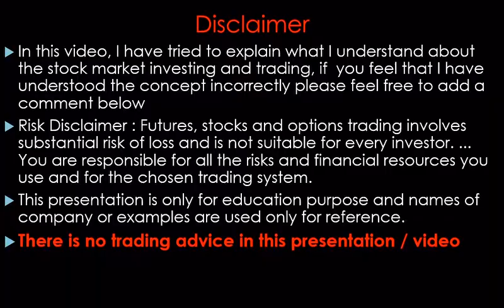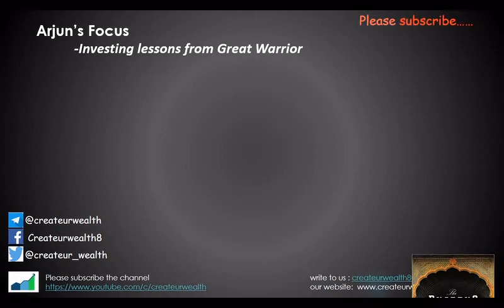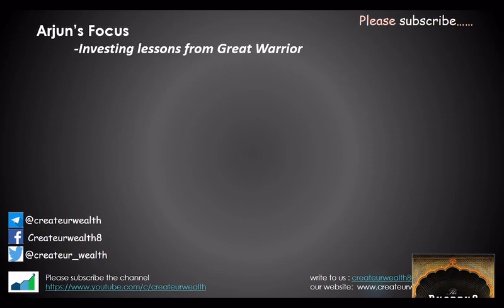Arjun -Art of focusing in the stock market -Dhadho Investor Mohnish Parbai createur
Listen to the full audio to understand the complete concept of Dhandho framework Arjun
And the Power of Focus and building the area of competency

To be a great investor,….we should know when to Exit
Your Exit Strategy is more important
We all focus only on entry strategy

How to Avoid Loss and Earn Consistently in the Stock Market: An Easy-To-Understand and Practical Guide for Every Investor